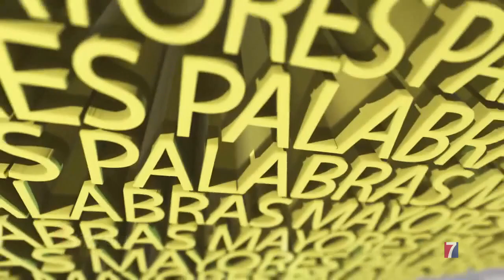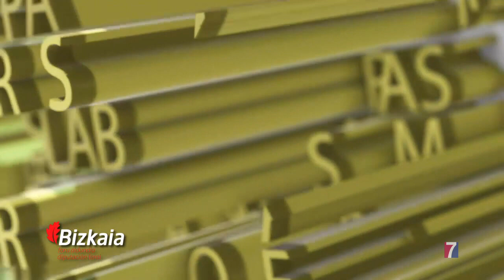Los Centros Sociales de Portugalete incluyen nuevos programas centrados en la prevención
Palabras mayores 13-09-23
Programa de televisión en el que se hace hincapié en el envejecimiento activo.
Los Centros Sociales de Portugalete incluyen nuevos programas centrados en la prevención e incluyen múltiples actividades.
Se emite todos los miércoles de 19:30 a 20:00 con redifusión a las 23:00 horas en Tele7.
Programa patrocinado por la Diputación Foral de Bizkaia y presentado por Susana Porras.
Palabras Mayores 13 septiembre: